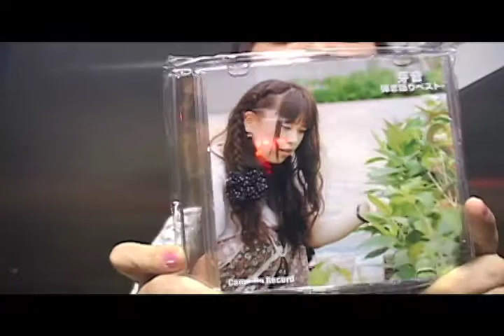20110917 CANON FESTA 芽音 interview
CANON FESTA 060 faith
2011年9月17日（土）池袋LIVE INN ROSA
17:00 open 17:25 start
前売/当日 ￥2,000- /￥2,300- + 1drink ￥500